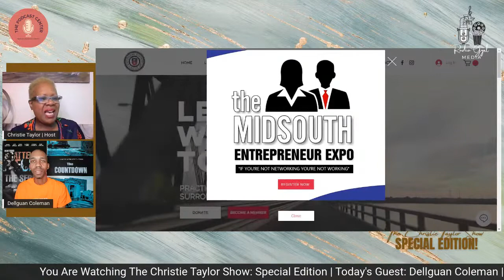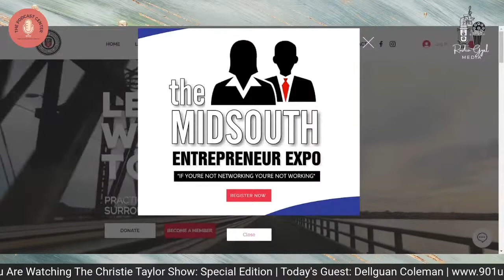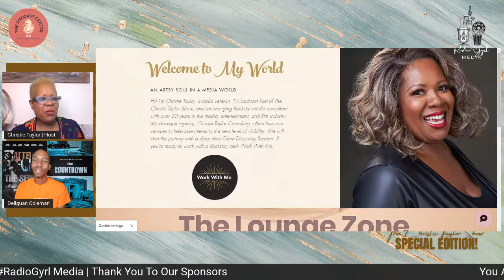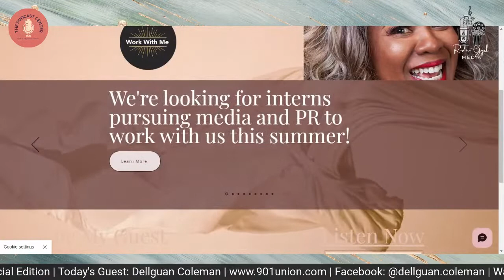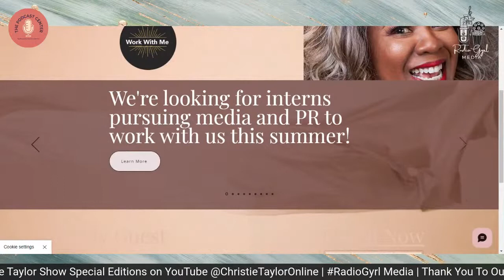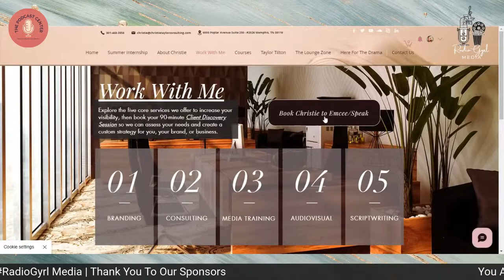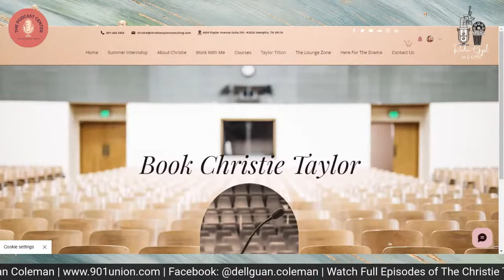TCTS Special Edition: Dellguan Coleman | Mid-South Entrepreneur Expo 2022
Join me for a Friday live streaming interview with Dellguan Coleman discussing the upcoming Midsouth Entrepreneur Expo 2022 on Sunday, May 29th at the Starlight Event Center in Memphis.

From FELON to FOUNDER, Dellguan Coleman built each brand one brick at a time. He never let Society control his narrative, every obstacle was always an opportunity. Born and raised in South Memphis, he's living proof that roses do grow from concrete. Dellguan is a self-made full-time entrepreneur who's created brands & services only to help build positive outlets for our future Generations to come. To name a few of his companies, he owns Movie Go Inc. which was inspired by the Indie Film Community, Coleman & Neal, an Upscale Fashion Line and. Wedding Heaven an online Wedding Store that provides all of your needs for that special day. This list doesn't encompass everything he's created, but it does show just where his heart lies.